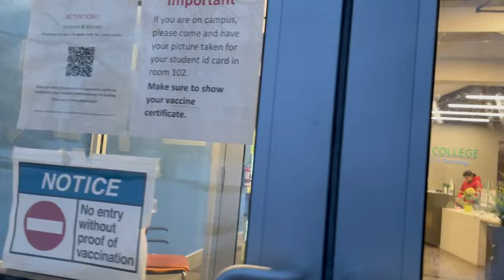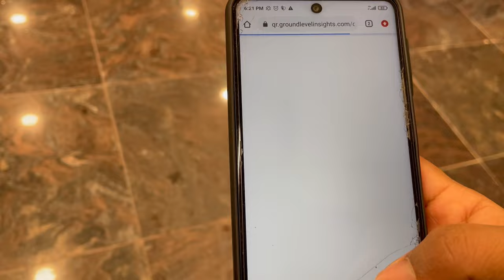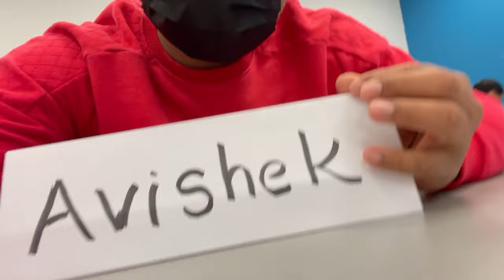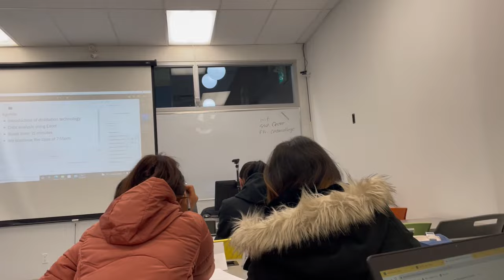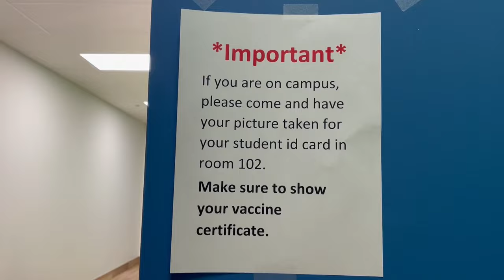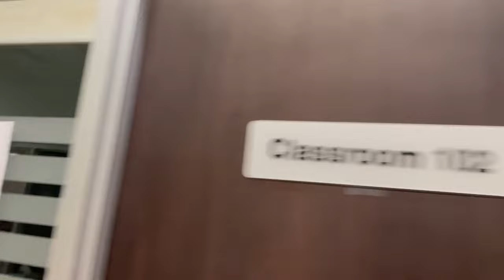First day at College | Lambton College at Toronto | Nepali Students in Canada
Hey Everyone...
This is my official first day at college. 😉😉

If you are new here and want to start uber then use this link to sign up and you will earn at least $800 in first 100 delivery(without tips) and you fail to earn $800 uber will pay you the money.

PremierPro